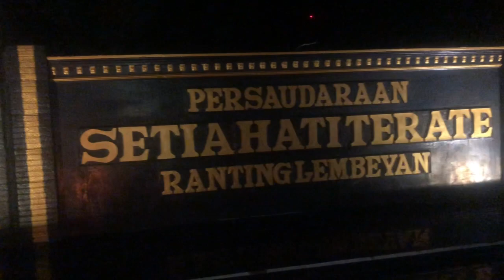Jagong bayi nang rumahe sedulur Belotan